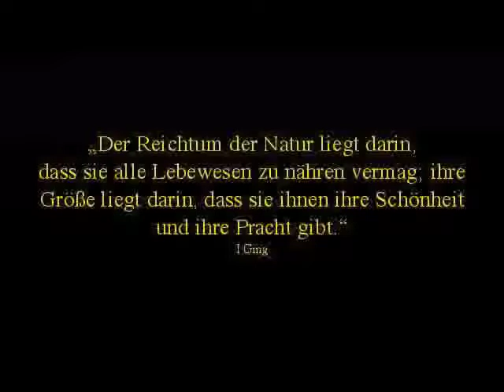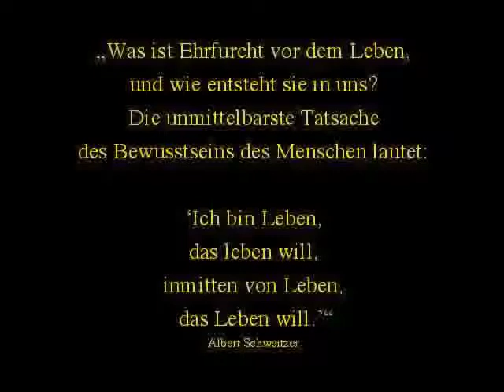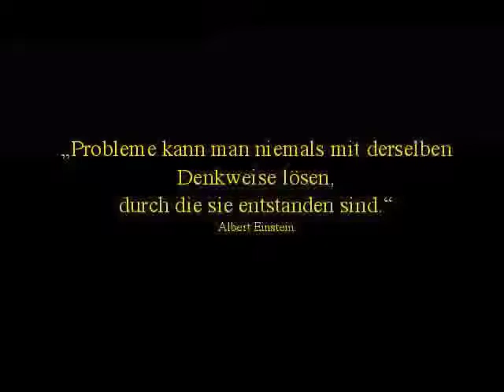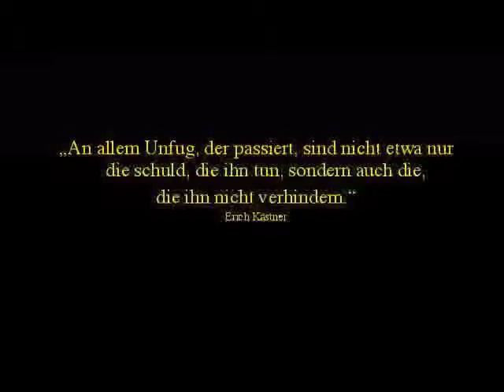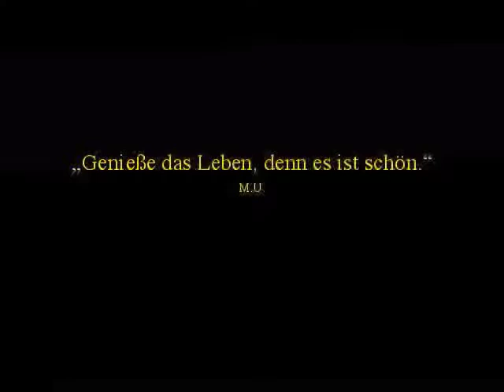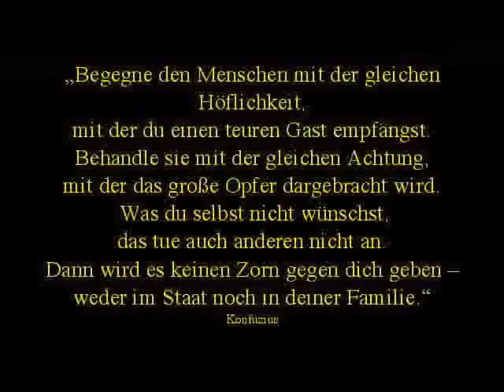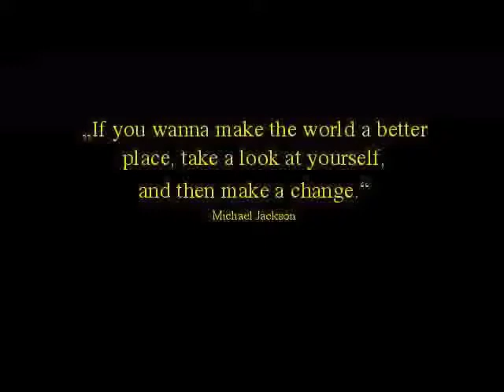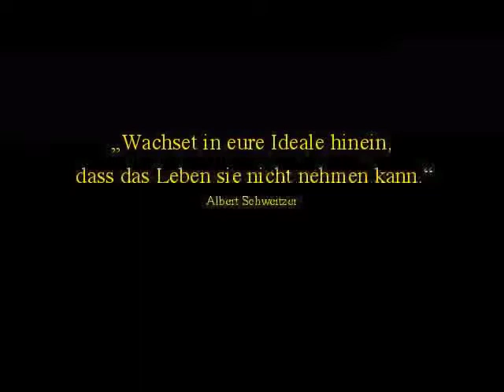"Studium" von Markus Pötschke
inKlang

mit
Markus Pötschke (sax)
Thomas Lehnick (bass)
Philip Brehmer (drums)